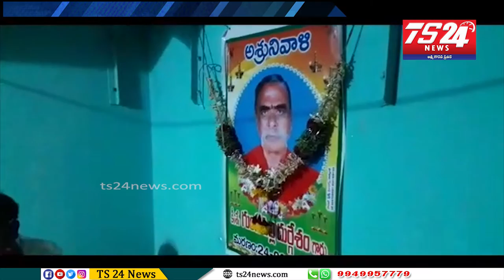సీనియర్ జర్నలిస్ట్ దుర్గేశం తనయుడు అజయ్ ని పరామర్శించిన కాంగ్రెస్ tpcc కార్యదర్శి